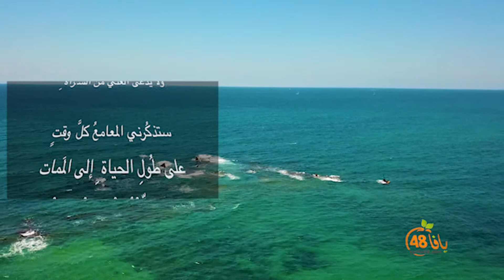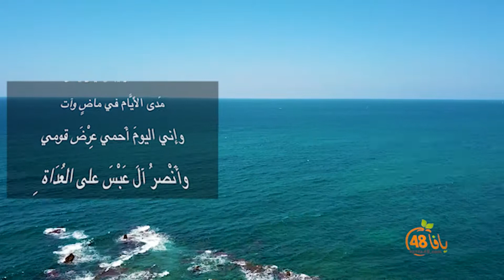استمع لقصيدة "إِذا قَنِعَ الفَتى بِذَميمِ عَيشٍ" للشاعر عنترة بن شداد